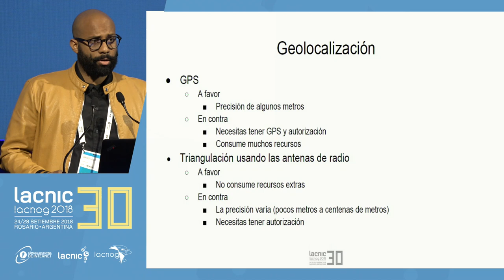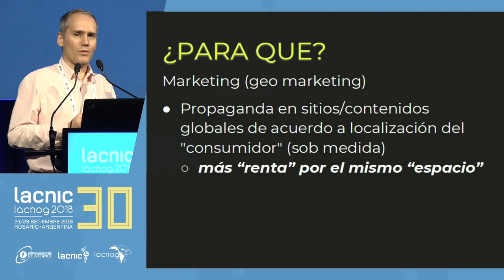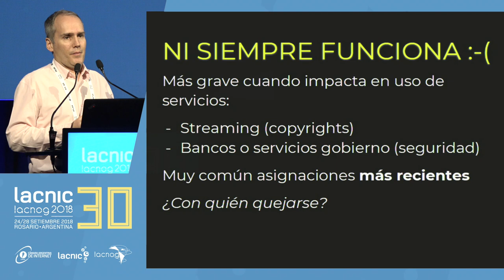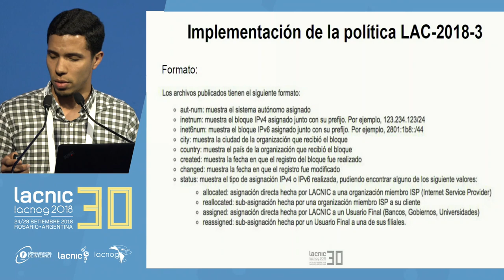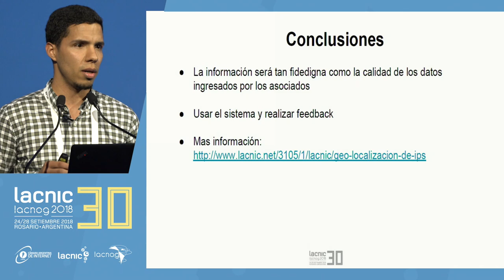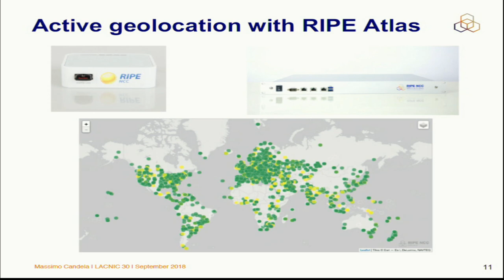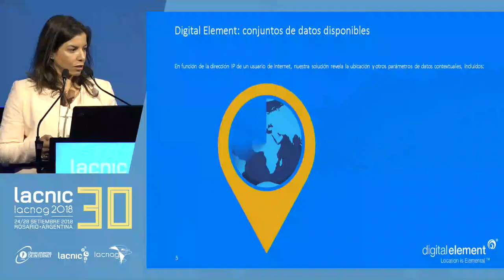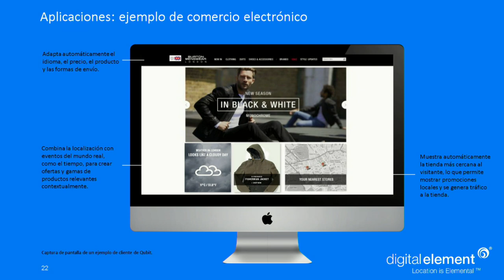Panel: Geolocalización: desafíos y posibles soluciones